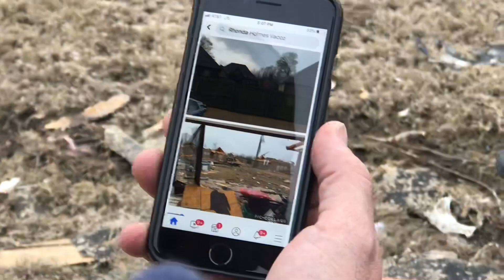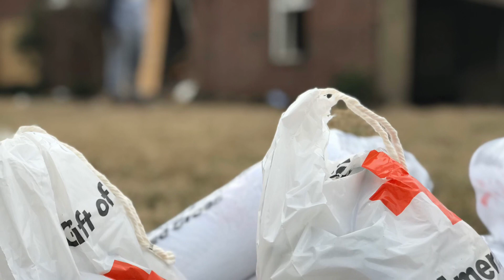Jonesboro mayor tours residential tornado damage on Monday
Two days after a tornado ripped through Jonesboro, major recovery efforts were still underway - all the while a pandemic was affecting our world. Jonesboro Mayor Harold Perrin invited NEA Report to document as he toured the devastation on foot Monday, March 30.